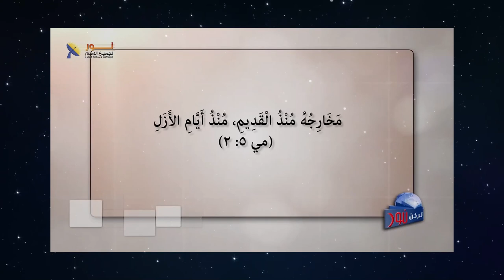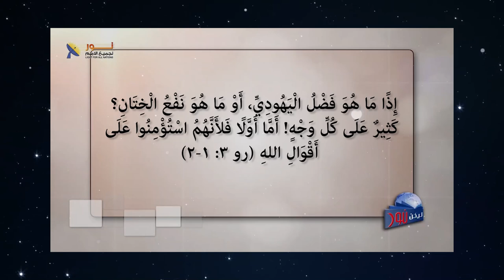06- هل قام المسيحيون بتأليه المسيح؟ - حلقة يدعى اسمه عجيباً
📌هل قام المسيحيون بتأليه المسيح؟ - حلقة يدعى اسمه عجيباً

🔵- ما معنى أن المسيح هو إلهاً قديراً؟
🟠- كيف تكون مخارجه منذ القدم؟
🟡- هل الله لديه صاحبة أو ولد؟
🟢- هل المسيح مجرد إنسان قام المسيحيون بتأليهه
🟤- ماذا عن مخطوطات سفر إشعياء الكاملة؟

📌يمكنك التواصل معنا بصورة شخصية عن طريق رسائل الواتساب👇
WhatsApp الواتساب:    🆆🅷🅰🆃🆂🅰🅿🅿